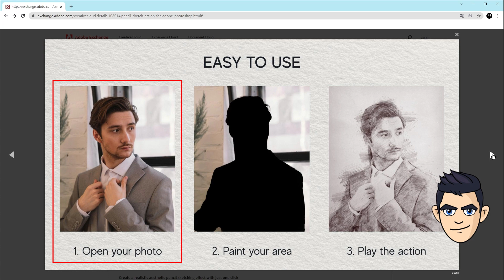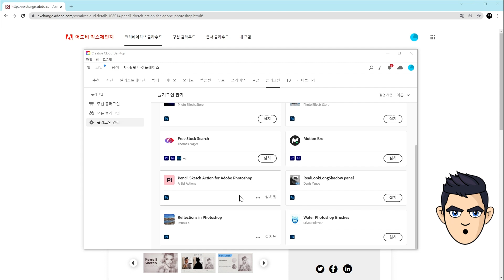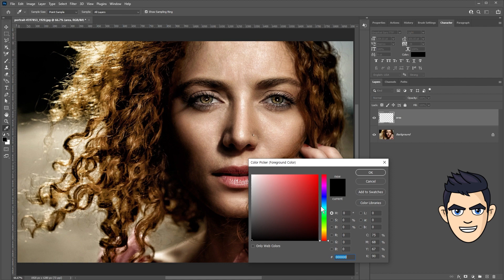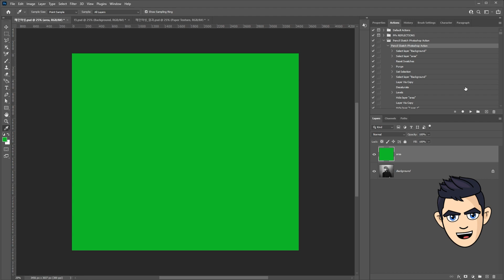포토샵 연필 스케치 효과 | Pencil Sketch Action | 한번의 클릭으로 완성되는 사실적인 연필 스케치 효과 | 포토샵 강좌|포토샵 무료액션,무료필터|포토샵 소묘 효과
📘 Pencil Sketch Action (포토샵 스케치 효과)
00:00​​ - Intro
00:22​ - Pencil Sketch 무료 다운로드
01:45 - Pencil Sketch Action 적용하기
03:10 - Pencil Sketch 사용 노하우
📌Pencil Sketch Action 다운로드(무료)
💊💊💊Pencil Sketch 다운로드 안될 경우(Extension not found)

Photoshop을 위한 사실적인 원클릭 액션. 사진을 배치하고 액션을 실행하면 손으로 그린 것 같은 연필 스케치를 만들 수 있어요. 이러한 고급 효과를 만드는 것은 그 어느 것 보다 쉽고 재미있습니다.

한 번의 클릭으로 사실적인 연필 스케치 효과를 만들어 줍니다.
연필 스케치 작업은 사진을 멋진 학술 연필 스케치 예술 작품으로 바꿔줍니다.
원하는 부분에 칠하고 액션을 실행하면 됩니다!